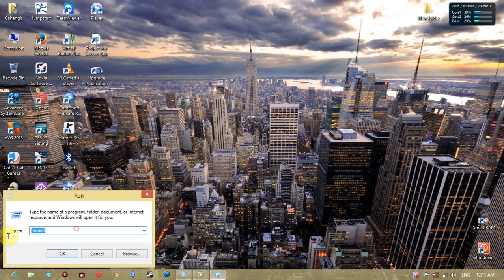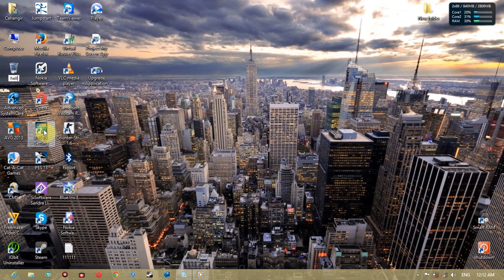How to rename Recycle Bin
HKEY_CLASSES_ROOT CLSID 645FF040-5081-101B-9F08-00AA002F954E